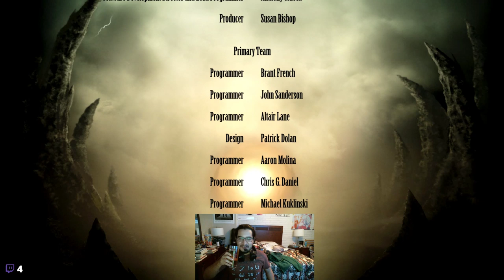Chaleng Towr Finale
On Challenge #250. A fresh case of XX has been purchased. Shao Kahn awaits.